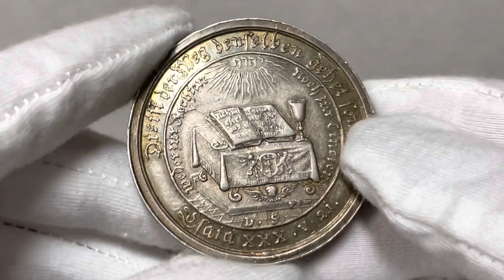Aukcja 11, pozycja 290, Gdańsk, medal z 1730 roku (chronogram), 200-lecie Wyznania Augsburskiego